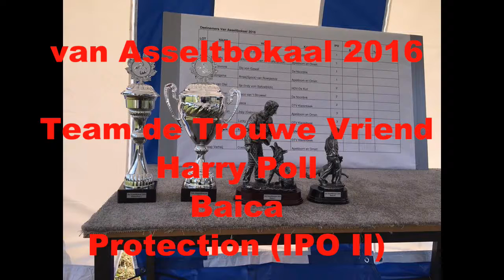van Asselbokaal 2016 Harry Poll Baica Protection % P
Helpers Toon Hop jr(short).&Benjamin Telkamp(long)
Judge Toon Hop sr.